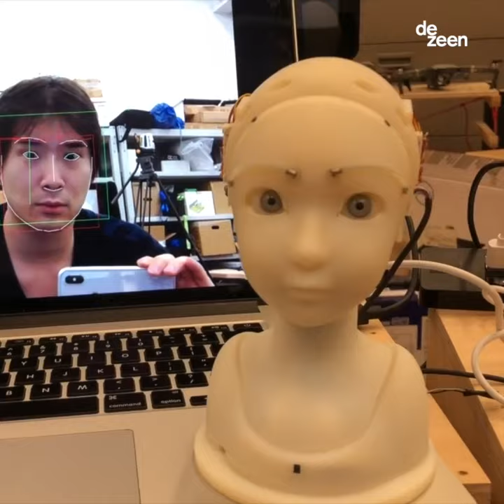This robot identifies and mimics the expressions of nearby humans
This captioned movie shows a robot created by Japanese researcher Takayuki Todo, which can mirror facial expressions and human-like emotions.

Called SEER, or 'simulative emotional expression robot', this humanoid features an in-built camera, allowing it to imitate the eye and eyebrow movements of passersby. By identifying and tracking human faces the lifelike robotic head can maintain eye contact and mimic emotions in real-time.